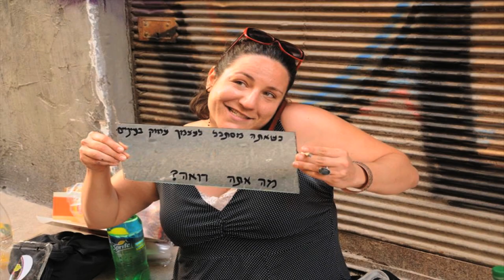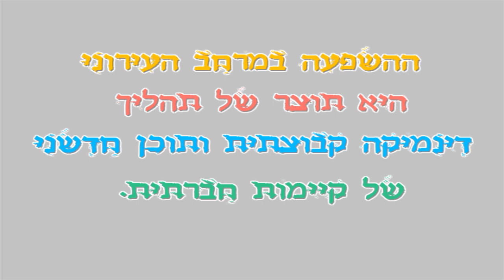סרטון תדמית לפעילות חברתית 1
עריכה וקריינות: שיר אלוני